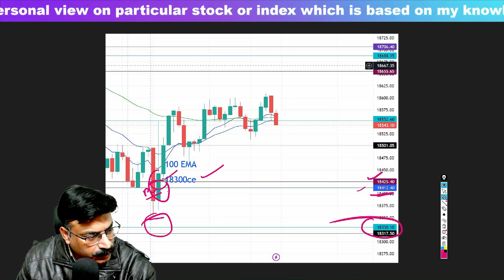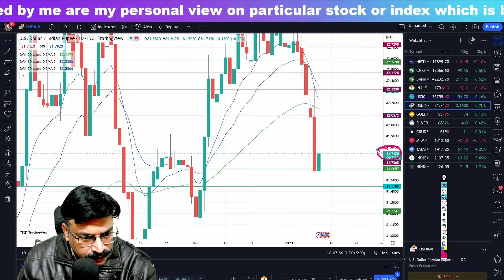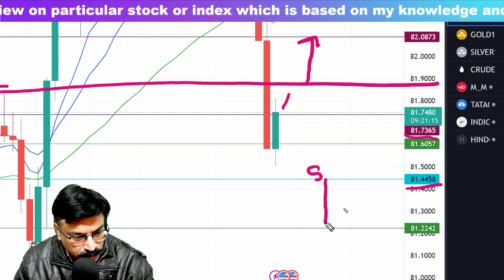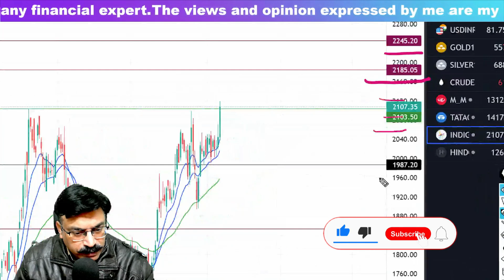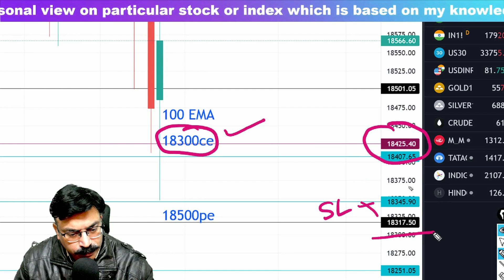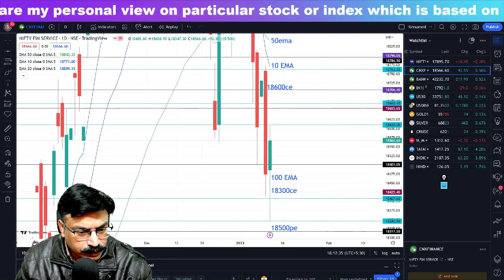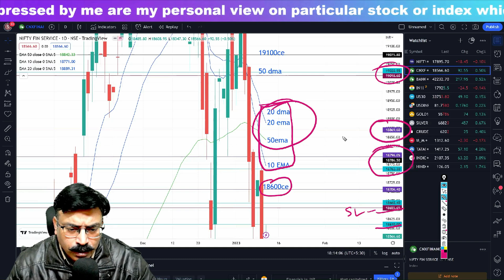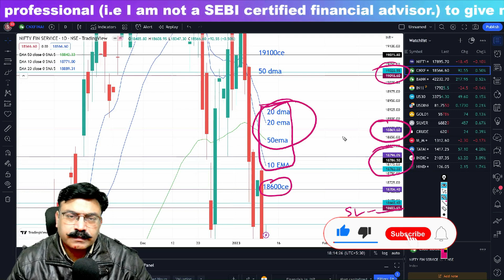🔴NIFTY FINSERVICE | USD-INR | ANALYSIS/PREDICTION | 12 JAN THURSDAY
Time Stamps:-
00:00 Today's Recap
01:05 USD-INR Analysis
02:12 Stocks Analysis
04:25 Nifty Finservice Analysis
06:45 Ending